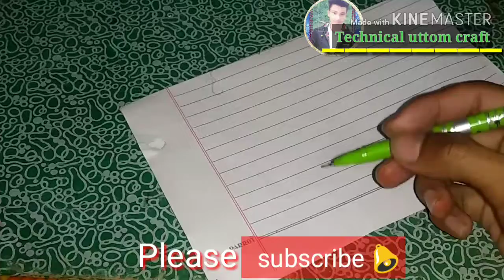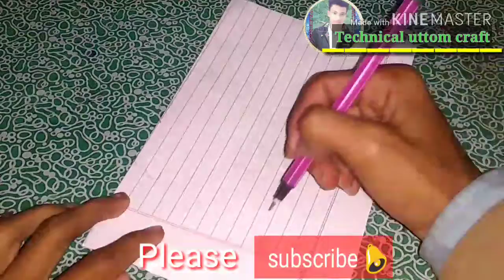Best 4 ideas . uttom technical